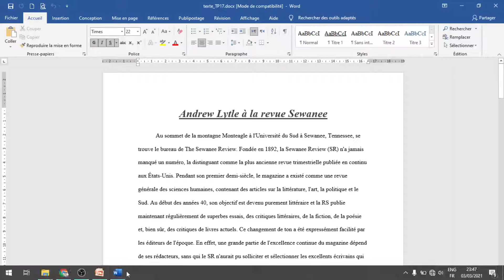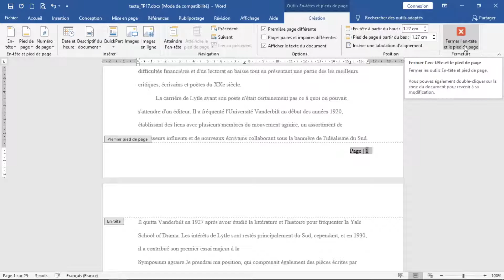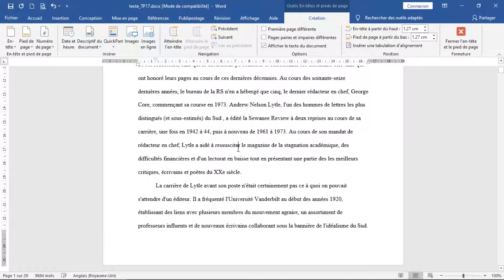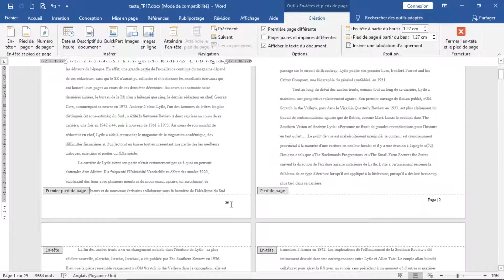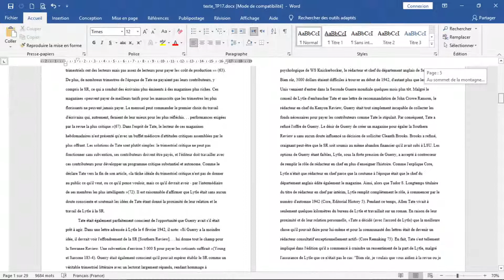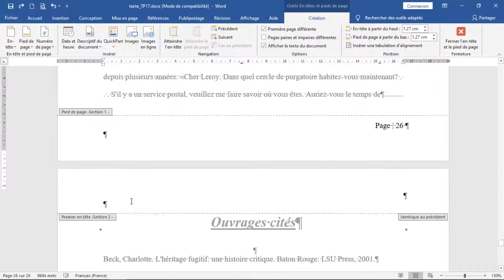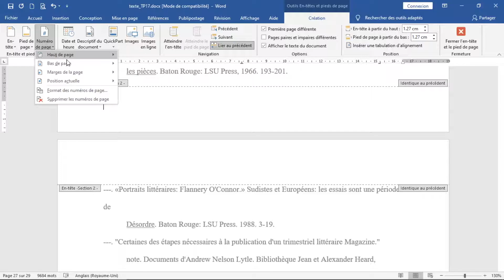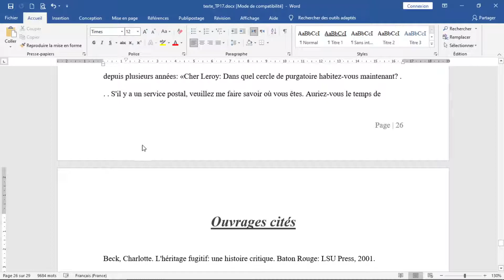WORD (darija) | TP- 17 تعلم الوورد بالدارجة | تمرين تطبيقي رقم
Travail Pratique sur la numérotation des pages sur WORD